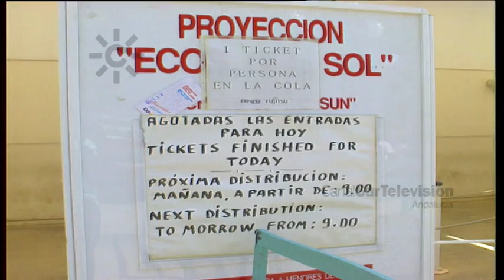Expo 92: Las colas de la Expo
1992: 9 de septiembre.  El interés por la película en 3D del pabellón de Fujitsu,  por el Pabellón del Canadá y el Pabellón de la Navegación hace que se formen colas de muchas horas para poder visitarlos. Declaraciones de visitantes de estos pabellones.
Informa: Ezequiel Martínez.
[Informativo "Expodiario" 9 de septiembre de 1992 Canal Sur Televisión]

09/09/1992 wxgg